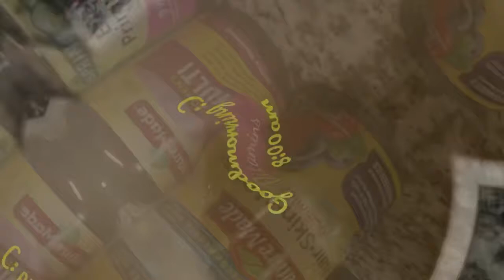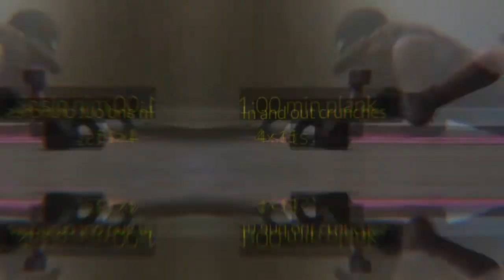HOW TO GET TONED ABS | WHAT VITAMINS I TAKE | INTENSE CORE WORKOUT | GET RID OF BELLY FAT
Artist: HENAO
SONG: lingering thoughts

Waist trainer : “HopLynn” on amazon

10lb dumbbell used in this exercise. Not required but recommended.